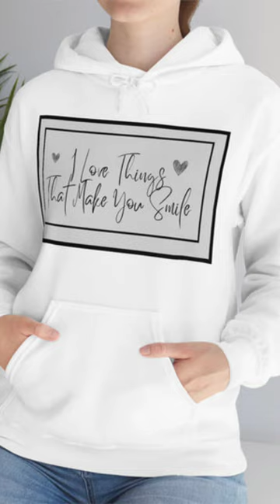. unisex Heavy Blend Hooded Sweatshirt. More details in description